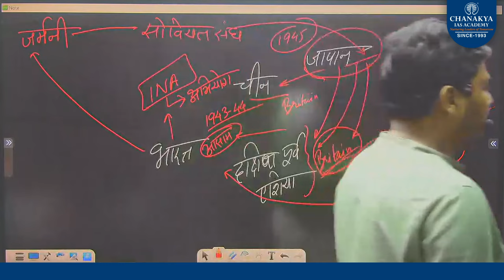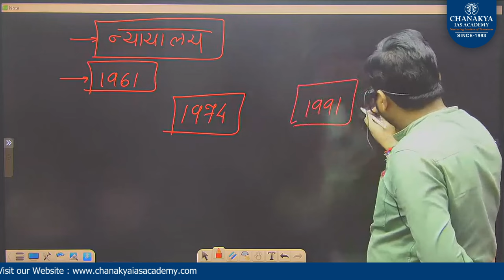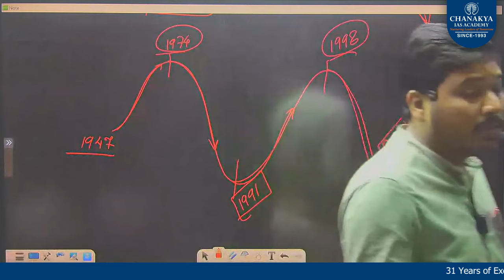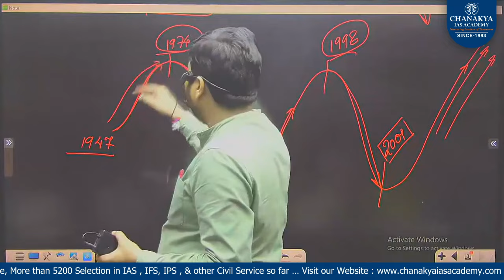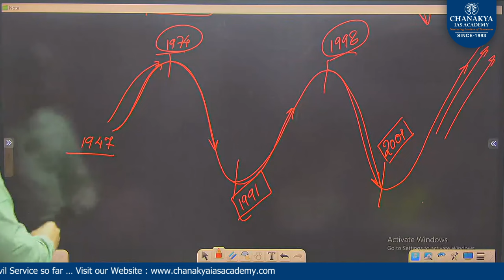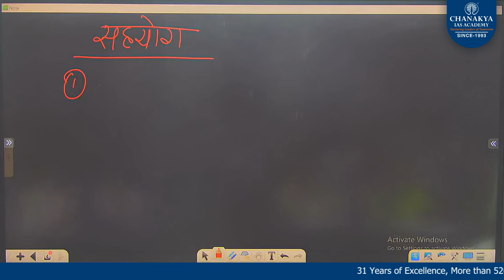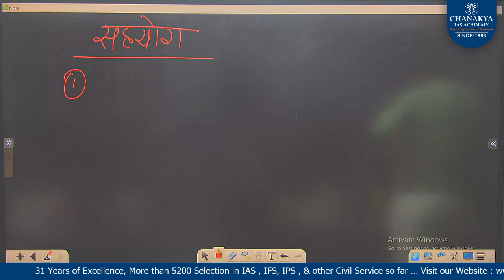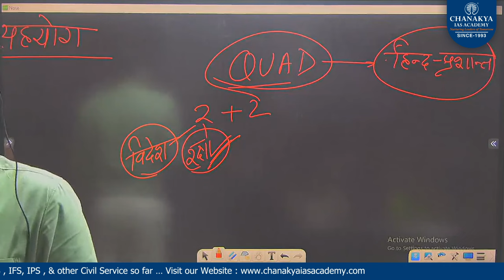International Relation || India - Japan Relations || PART - 02